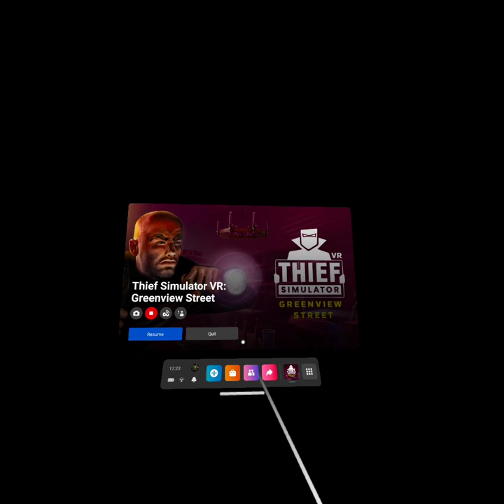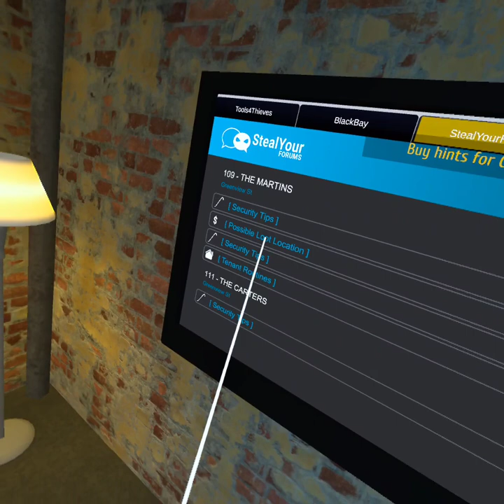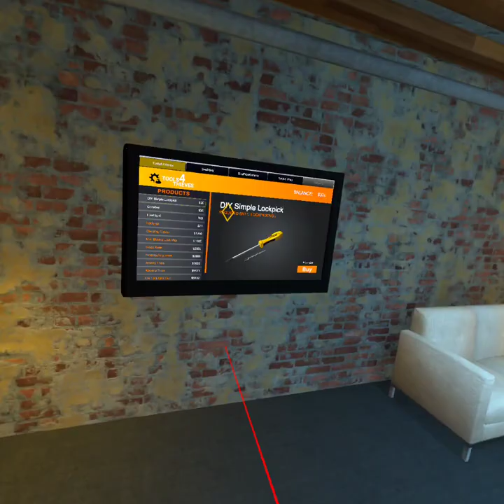I am now a thief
With how things are right now there was no other choice